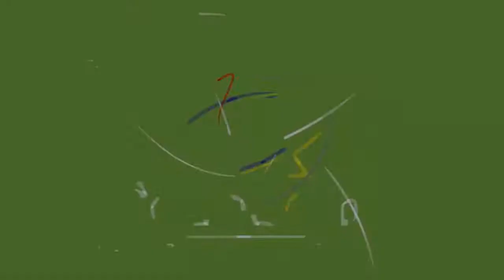Xiriirka Somalia & Sucuudiga Oo Soo Hagaagaya iyo Wasiirka Arimaha Dibada Oo Warqadaha Ka Gudoomay